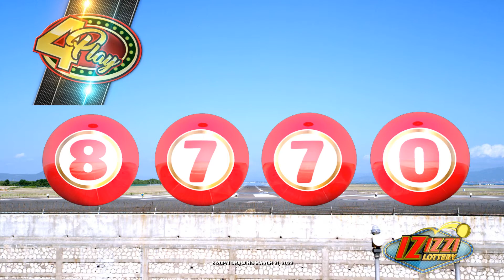IZIZZI Lottery Long 8_20pm 03/21/2022